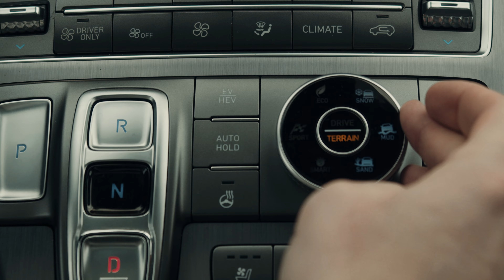Hyundai Snow 2022